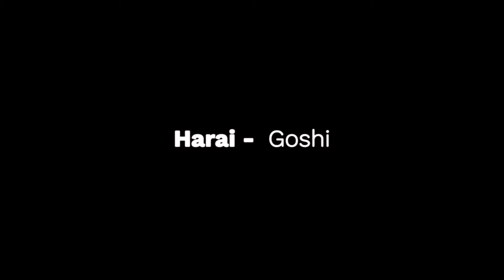Judo Seminar with Ray Huxen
This video was used for Master Pagano's Red Dragon Martial Arts to promote his school's Judo training classes.